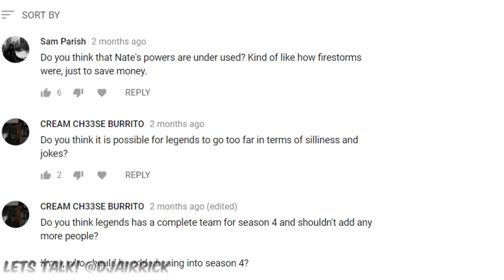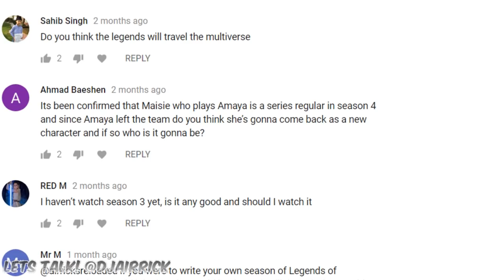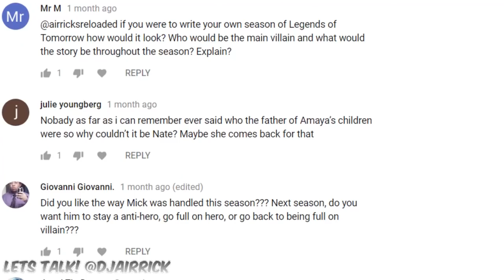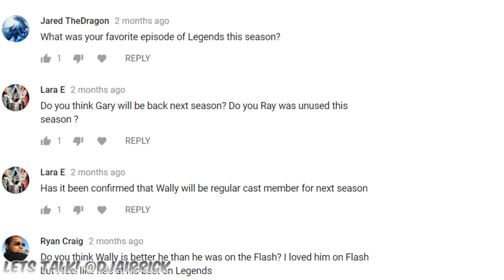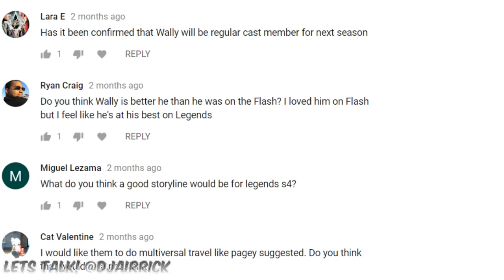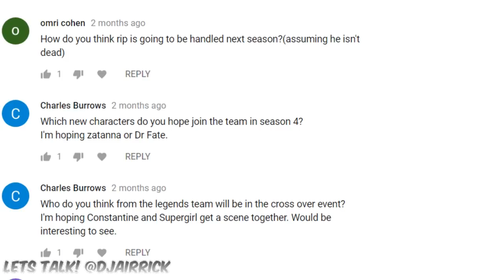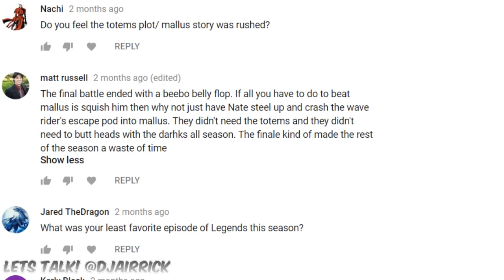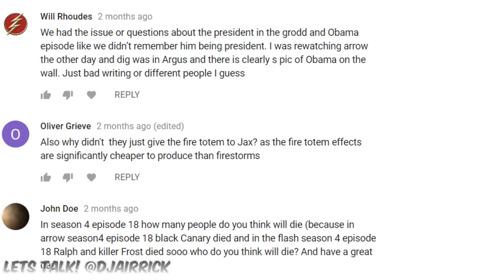Legends Season 3 Looking Back, Your Questions Answered! OVERVIEW! Lets Talk!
Its time to talk about Legends and discuss their Season 3 antics!